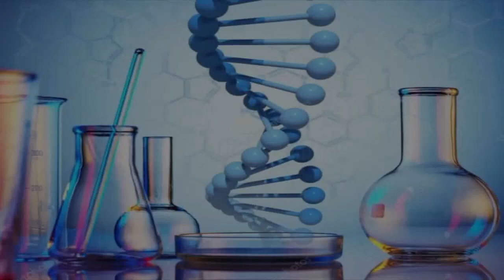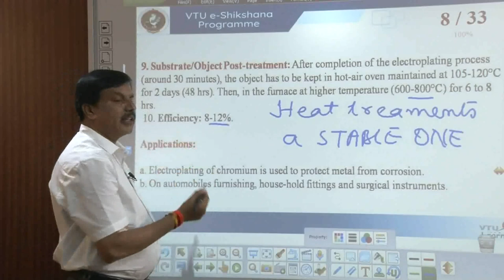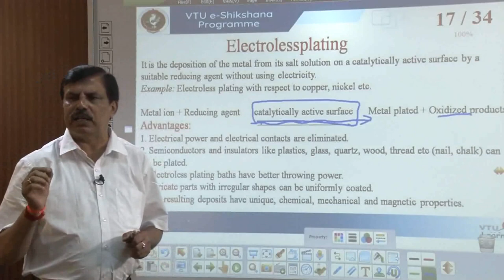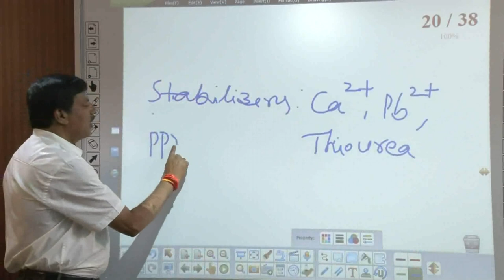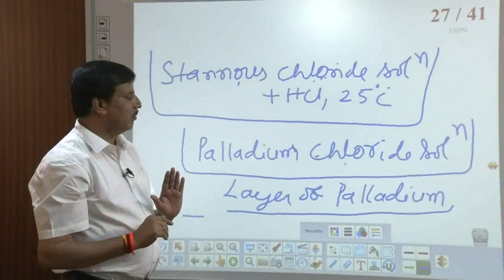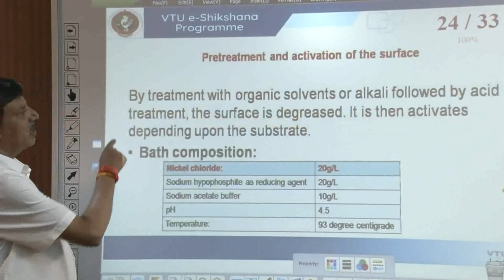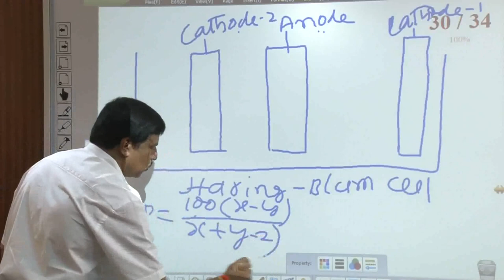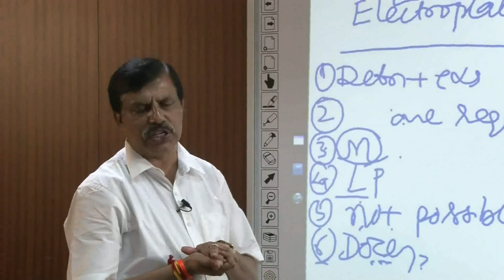Module 2 - Lecture 7